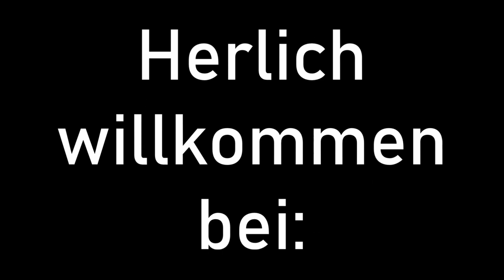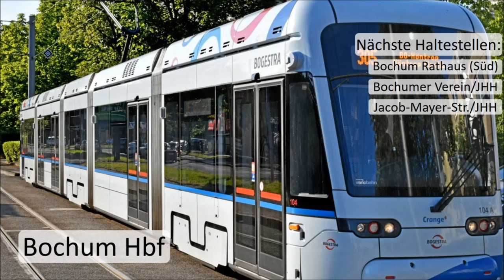Bogestra | Ansagen Tramlinien 305/310 Nord: Langendreer - Höntrop (2022) | Linguatec-Anna (TTS)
Heute gibts von mir die Ansagen der Tramlinie 305, betrieben von der Bochum-Gelsenkirchener Straßenbahn (kurz Bogestra). Die Ansagen werden gesprochen von der Roboter-/TTS-Stimme "Anna", vom Sprachprogramm "Linguatec", in einer etwas tieferen Tonlage. Sie sind seit 2021 im Einsatz.

Die Rechte des Bildes im Thumbnail liegen bei ©Gero Helm/FUNKE Foto Services

0:00 - Intro
0:34 - Ansagen
4:02 - Outro

Ich bedanke mich bei allen, die sich dieses Video angeschaut haben! :)
sowie über ein Abbo freuen. Danke für eure Unterstützung!
Viele Grüße, ©ZugBus! :)